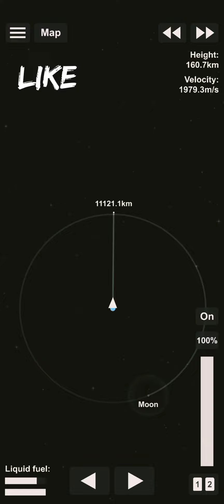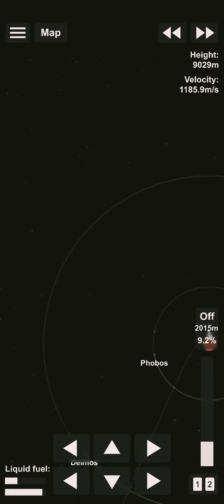let's land rover on mars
IN THIS VIDEO YOU ARE GOING TO GET IDEA ABOUT :
HOW TO LAND ROVER ON MARS
HOW TO LAND ON MARS